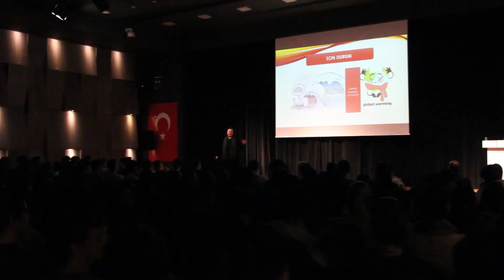Kariyer Günleri 2023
VII. Geleneksel Kariyer Günlerimiz kapsamında 11. ve 12. sınıf öğrencilerimiz iki gün boyunca ilham verici konuşmacılarla buluşurken tanımak istedikleri 12 farklı meslek hakkında bilgi sahibi olma şansı buldular. Dolu dolu geçen iki günün bizler için bir başka anlamı da gelen tüm meslek uzmanlarının okulumuz velilerinden oluşmasıydı. Bu deneyimin, öğrencilerimiz için kariyerlerine ilişkin farkındalıklarına katkıda bulunmasını diliyor, tüm katılımcılarımıza katkıları için teşekkür ediyoruz.